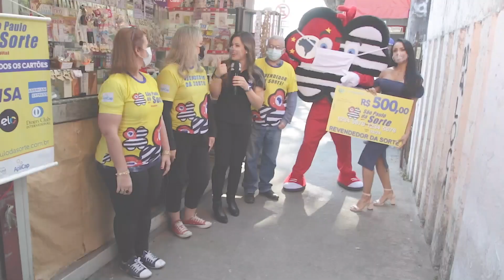ENTREGA DO 3° PRÊMIO, SÃO PAULO DÁ SORTE DIA 25.07.2021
Confira a sortuda da semana passada (18/07), no São Paulo dá Sorte.

Ainda não comprou seu título? Corre no nosso site e já garanta o seu! Quem sabe você não é o grande ganhador da próxima semana.